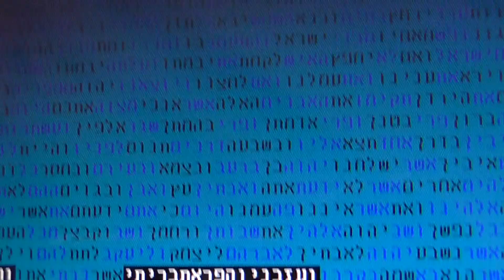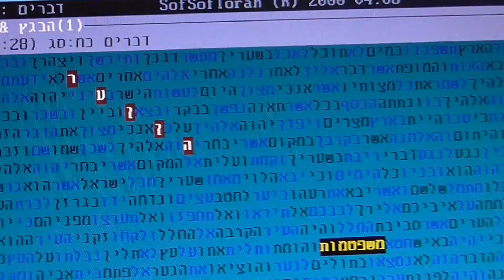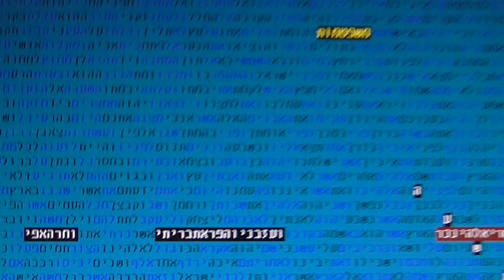שמד ברעננה בקודים בתורה